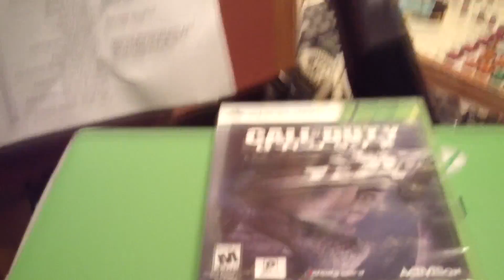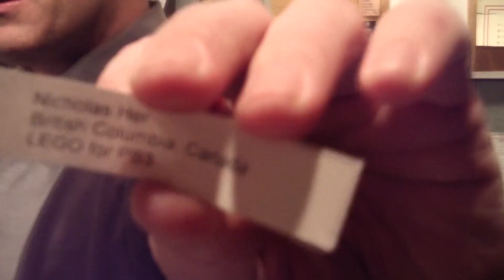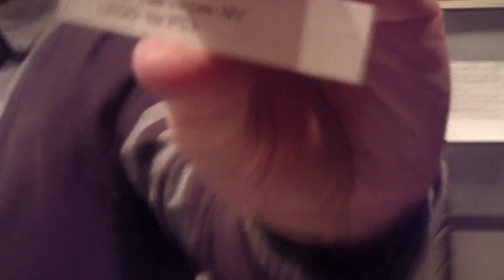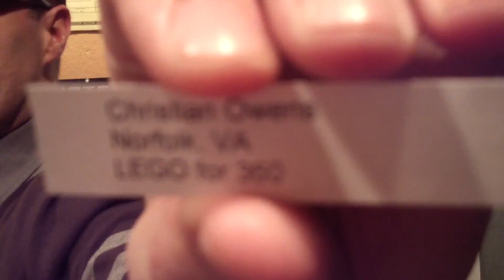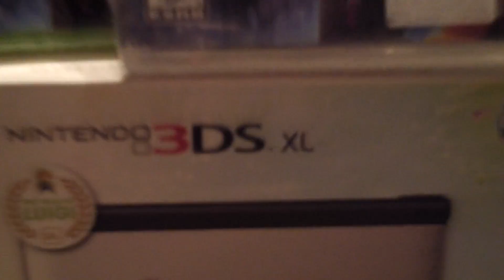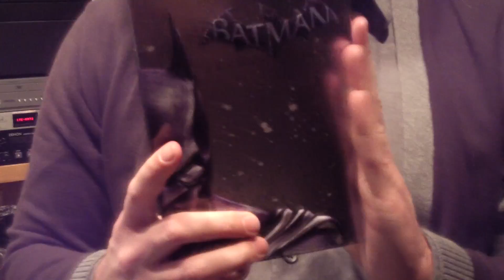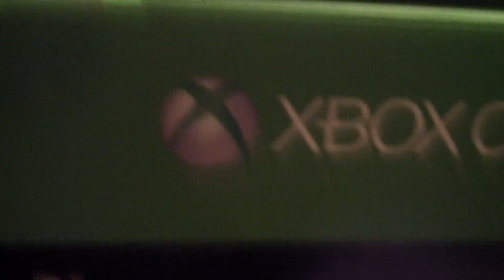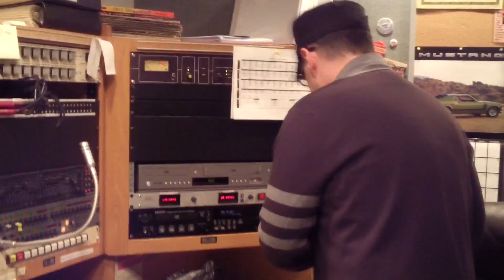The B Gamer's Be Gone, Oh Evil Valentine's Day Giveaway!!